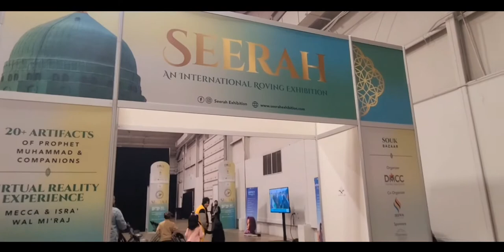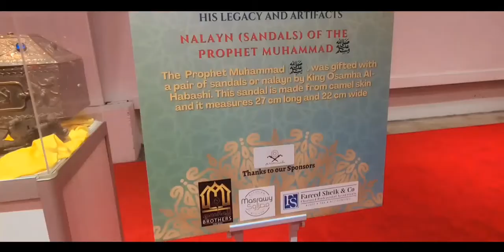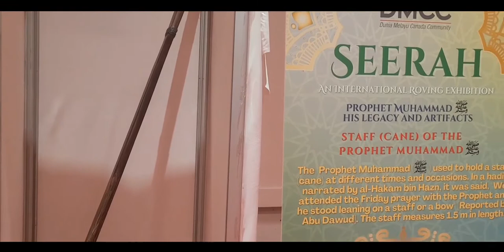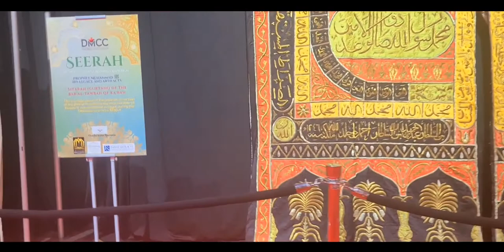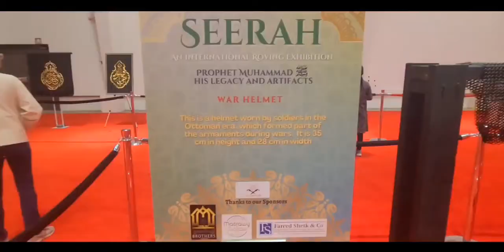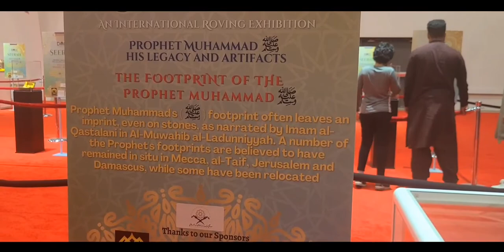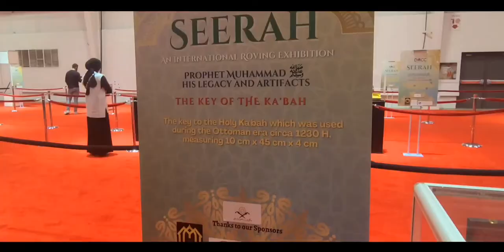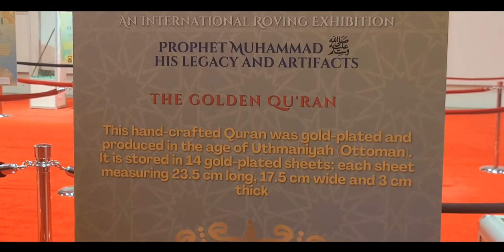Seerah exhibition | Artifacts of Prophet Muhammad ﷺ